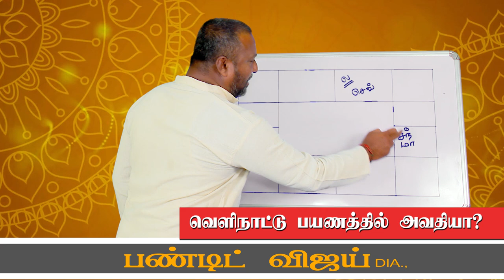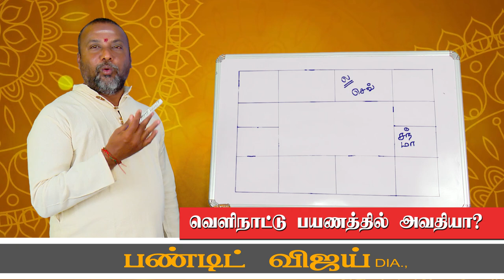வெளிநாட்டு பயணத்தில் அவதியா ?